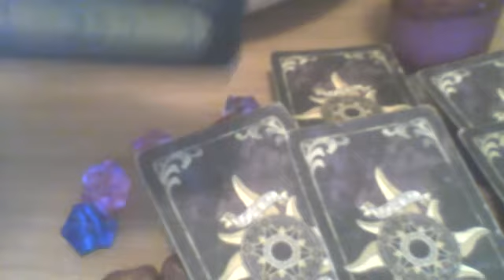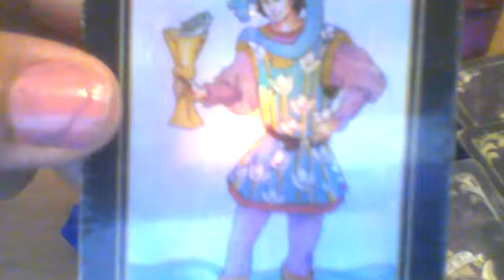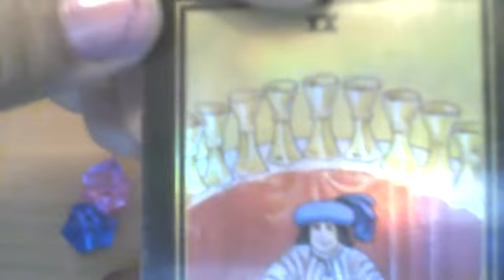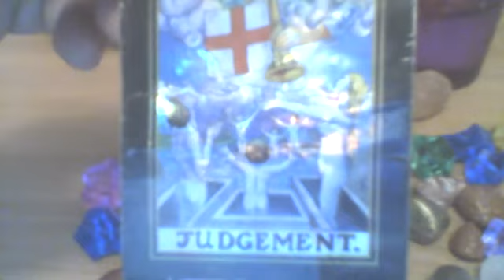The Tarot Insight Channel Scorpio Tarot Reading What's driving your romantic interests', behavior